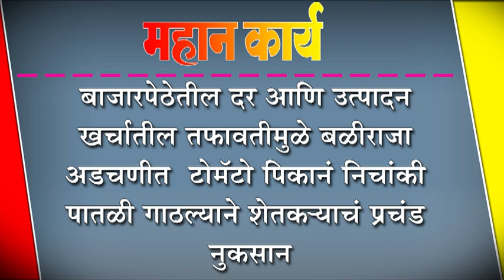बाजारपेठेतील दर आणि उत्पादन खर्चातील तफावतीमुळे बळीराजा अडचणीत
बाजारपेठेतील दर आणि उत्पादन खर्चातील तफावतीमुळे बळीराजा अडचणीत : टोमॅटो पिकानं निचांकी पातळी गाठल्याने शेतक-याचं प्रचंड नुकसान